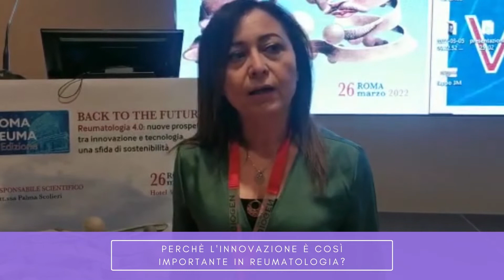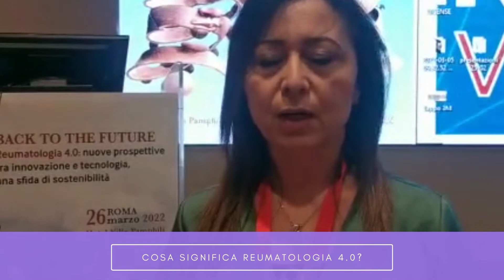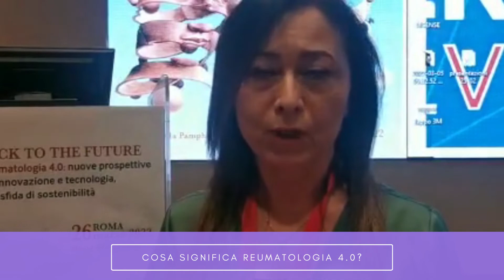La reumatologia 4.0, intervista a Palma Scolieri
In occasione di RomaReuma 2022 Scolieri fa il punto sull'innovazione in reumatologia e su come sta cambiando l'approccio al paziente